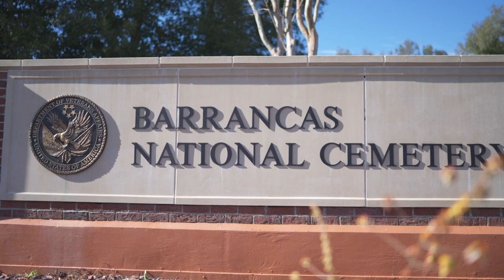Final Salute to James A. Gailey: Funeral Service Highlights | Barrancas National Cemetery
Join us in this solemn tribute as we bid farewell to James A. Gailey, fondly known as 'Doc,' a distinguished military figure with over 20 years of service in the United States Navy and Marine Corp. Explore the touching moments of his funeral service, highlighting the legacy he leaves behind. 🇺🇸

James A. Gailey, 77, of Jacksonville, AR passed away on Sunday, December 24, 2023. He served over 20 years in the United States Navy and Marine Corp. It was during that time when he became known as "Doc".

He is survived by his son Jeff Gailey (Stephanie) of Benton, granddaughters, Jaiden Gailey, Ainslee Theodore, and great grandson Oliver Beckett.
Funeral services will be held Friday, December 29, 2023, at 1:00 PM at Smith North Little Rock Funeral Home. Burial will be in Barrancas National Cemetery in Pensacola, Florida.